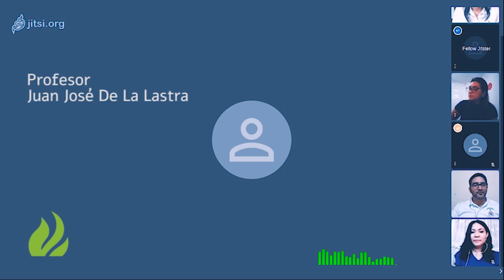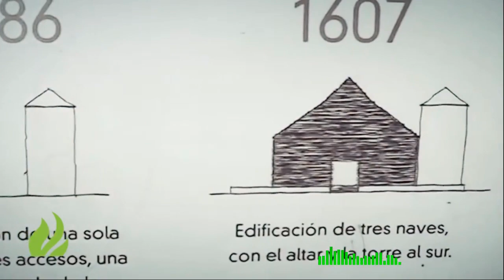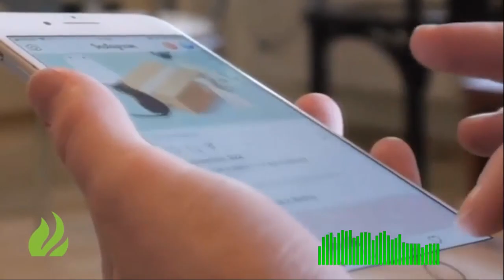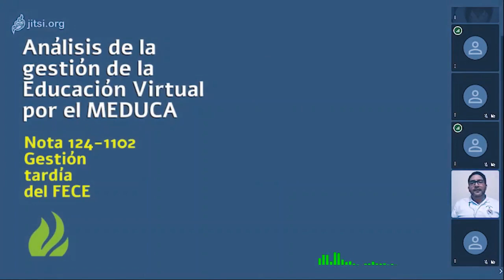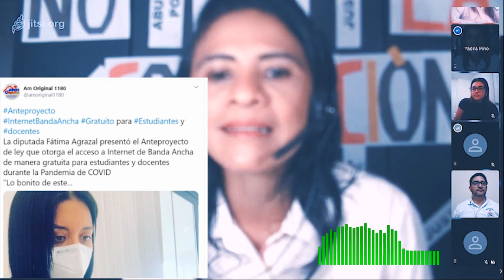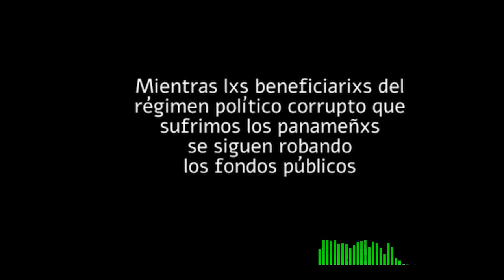EducaciónVirtualMEDUCA Estudiante deben subir a un árbol por señal de Internet para poder estudiar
Analizamos este y otros temas del momento en la Educación Panameña